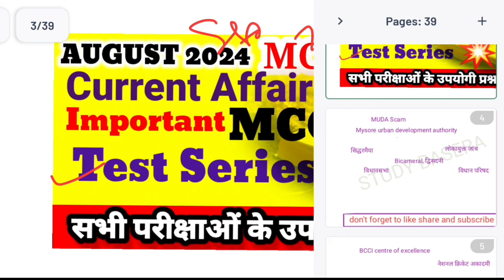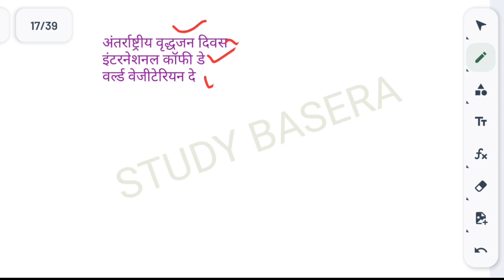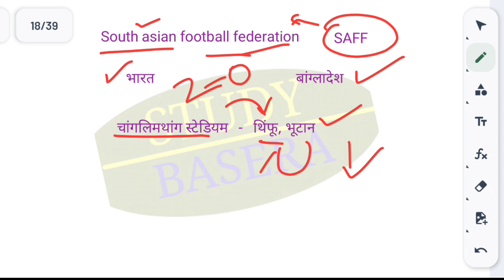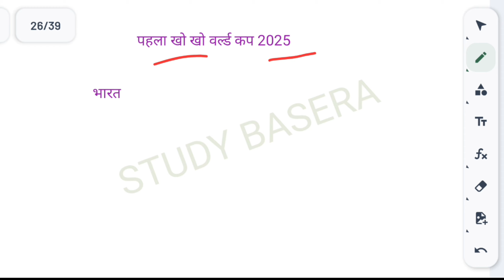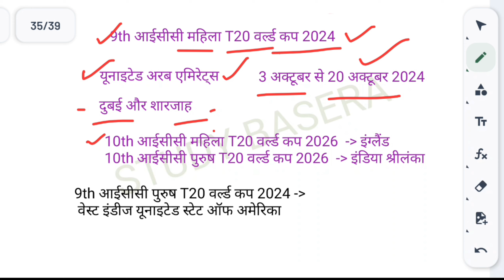3 October 2024 Daily Current Affairs / Today Current Affairs / Navratri Special /rrb Loco Pilot exam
HI

3 October 2024 Daily Current Affairs / Today Current Affairs / Navratri Special /rrb Loco Pilot exam

3 October 2024 daily current affairs
October current affairs
Kbc 2024 current affairs questions
3 अक्टूबर 2024 का करंट अफेयर्स
Current Affairs by Study basera
All Exams current affairs
All competitive exams current Affairs
All competitive exams preparation classes
All competitive exam MCQ current affairs
Kbc 2024 current affairs
Gk facts
Gk study
Study basera current affairs questions
Study basera current affairs video
Study basera current affairs
Study basera daily current affairs
Study gk GS
General knowledge

2024 important current affairs
Monthly high level current affairs
Railway loco pilot current affairs
Next level current affairs
Next exams current affairs
Current Affairs MCQ Next exams
Railway current affairs
Railway 2024 current affairs
Kbc 16 current affairs
SSC Exam Special Practice Questions
Railway non technical ntpc current affairs
Railway non technical ntpc preparation classes
Railway Exams preparation classes
Railway Exams important current affairs MCQ
Important MCQ current affairs
Breaking news current Affairs
High level questions SSC GD preparation
Every month current affairs
SSC High level current affairs
RRB Loco Pilot current affairs
RRB ALP current affairs classes
Daily dose current Affairs ka
करेंट अफेयर्स क्वेश्चंस
मंथली करेंट अफेयर्स
मंथली करेंट अफेयर्स क्वेश्चंस
इंर्पोटेंट करंट अफेयर्स क्वेश्चंस
इंर्पोटेंट करेंट अफेयर्स
केबीसी लेवल करेंट अफेयर्स
रेलवे करेंट अफेयर्स क्वेश्चंस
Daily dose by Study basera
Current Affairs MCQ by Study basera
Study basera daily dose
SSC daily dose
Railway daily dose